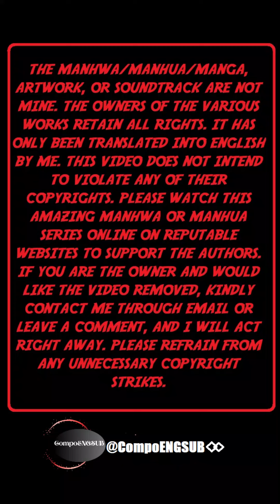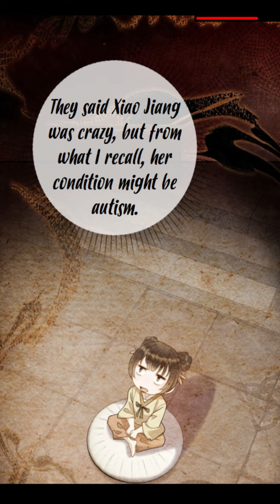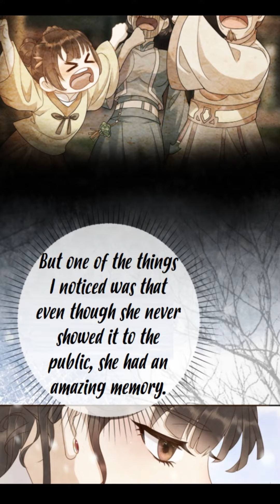JIANG DU CHUN - CHAPTER 04 ENGLISH (Scholar Syndrome)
As a modern civilian teacher crossed over into the world of the Three Kingdoms competing for hegemony, he unfortunately became the abandoned child of her relatives. But in the face of a large iceberg, an active volcano, a number of cunning foxes, and all sorts of shitty bastards... Xiao Jiang said calmly, no matter how big or small a man is, he still has to discipline himself. A Man: What about my country? Do you want it? Xiao Jiang: Hehe, if I conquer you, I will conquer the world.